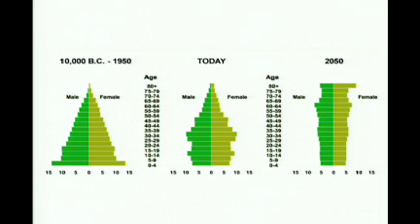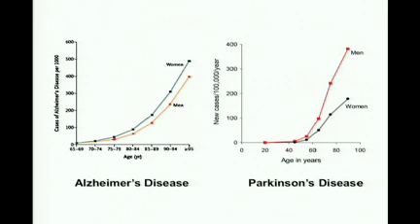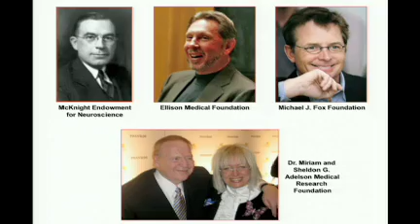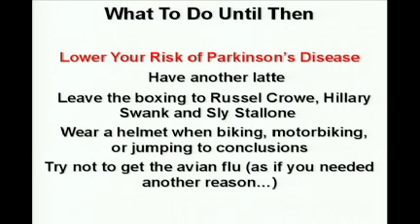Gregory Petsko habla de una futura epidemia neurológica - TED Talks (Subtítulos en español)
El bioquímico Gregory Petsko argumenta que en los próximos 50 años tendremos una epidemia de enfermedades neurológicas, tal como el Alzheimer, a medida que la población mundial envejezca. Su propuesta es más investigación sobre el cerebro y sus funciones.